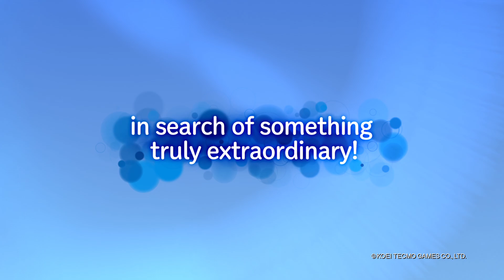Atelier Ryza - TGS 2019 Trailer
Check out the Atelier Ryza - TGS 2019 Trailer.